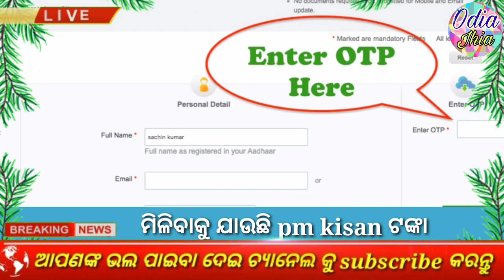Pm Kisan Yojana 12th phase money transfer|Pm Kisan Yojana money transfer odisha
Pm Kisan Yojana 12th phase money transfer|Pm Kisan Yojana money transfer odisha -Odia jhia